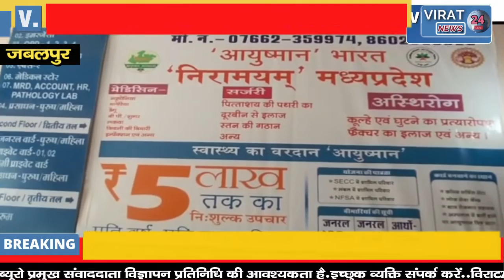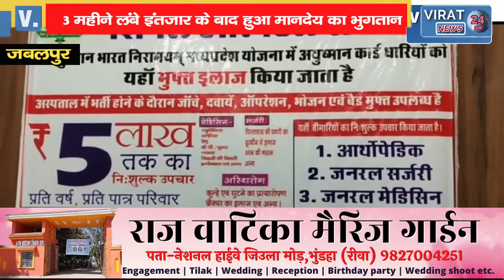3 महीने लंबे इंतजार के बाद करीब 73 नवनिर्वाचित पार्षदों को मानदेय का हुआ भुगतान !